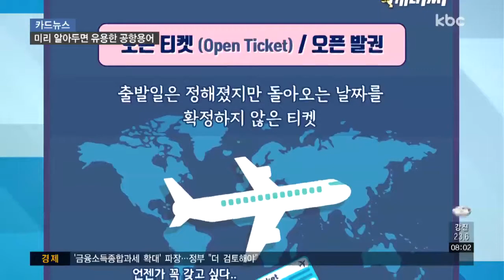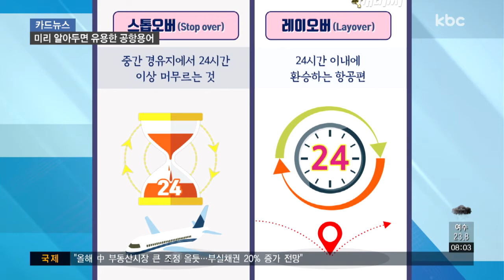[카드뉴스] 공항, 이제 어렵지 않아요~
1년에 한 번 휴가 때나 공항을 찾는 게 대부분이죠.

그렇다 보니 생소한 공항 관련 단어가 많은데요.

이번 여름휴가 땐 미리 알아두고 떠나보는 거 어떨까요?

출발일은 정해졌지만 돌아오는 날짜를 확정하지 않은 티켓.

언젠가 꼭 끊어보고 싶지 않으신가요?

오픈 티켓 또는 오픈 발권이라고 하는데, 어학연수나 장기 여행을 할 때 많이 이용한다고 합니다.

단, 오픈 티켓을 원할 경우엔 항공사의 구입 가능 여부를 꼭 확인해야 한다네요.

코드셰어는 한 항공편의 일정 좌석을 다른 항공사에서 판매하는 것을 말합니다.

즉 공동운항 항공인 셈인데요.

항공사는 보다 많은 승객을 확보할 수 있고, 고객은 다양한 시간대의 항공권을 이용할 수 있는 장점이 있습니다.

공항에 도착해 항공사 카운터에서 사전 예약을 확인하고, 수화물 접수 후 좌석이 지정된 티켓을 보딩패스라 하고요.

승객들이 비행기에 탑승할 수 있는 시간은 보딩타임이라고 하는데, 보통 출발 예정 시간 30분 전 즈음입니다.

혹시 여행 갈 때 짐 없이 가시는 분 계신가요?

아마 없을 거라 생각하는데요.

비행기 탑승 전에 부친 수화물을 도착지에서 되찾는 곳은 배기지 클레임.

배기지 서비스는 수하물을 분실했을 때 찾을 수 있는 공항 유실물 취급소입니다.

공간이 좁은 비행기에서 조금이라도 편하게 가고 싶어 사람들이 선호하는 좌석이 있죠.

비상구 좌석과 벌크헤드 좌석인데요.

벌크헤드 좌석은 처음 들어본다고요?

앞 좌석이 없이 벽이나 칸막이가 있는 좌석인데, 비행기의 맨 앞쪽 자리를 생각하시면 됩니다.

스톱오버는 중간 경유지에서 24시간 이상 머무르는 것을 말하는데, 스톱오버와 조금 다른 레이오버도 있습니다.

24시간 이내에 환승하는 레이오버는 항공권 예약 시 별도로 신청하지 않아도 출입국심사만 받으면 공항 밖에 다녀올 수 있는데요.

쉽지 않은 기회인 만큼 공항에서 무료하게 기다리는 것보다, 새로운 경험을 하며 알차게 시간을 보낼 수 있습니다.

이 정도면 올 여름휴가 때 공항을 많이 이용해 본 것처럼 행동할 수 있겠죠?

모두 행복한 휴가 보냈으면 좋겠네요.